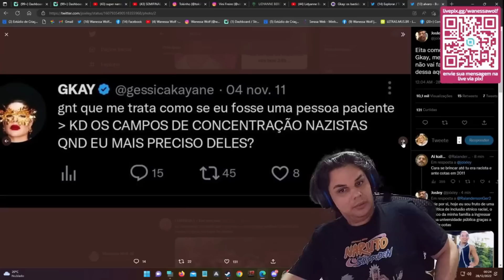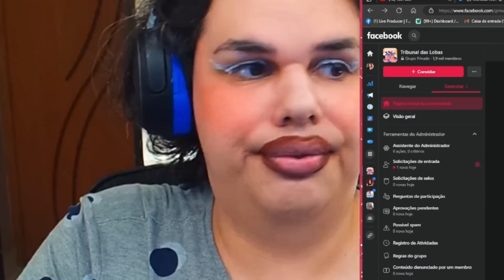ME HUMILHEI, DANCEI e FUI TROLLADA POR DONATES - Melhores Clips #16